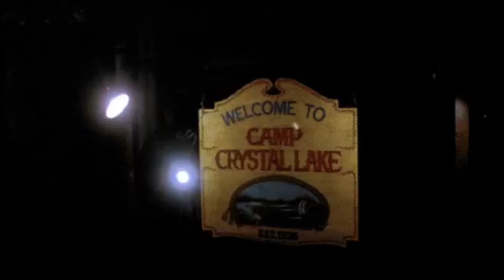Friday the 13th teaser ....